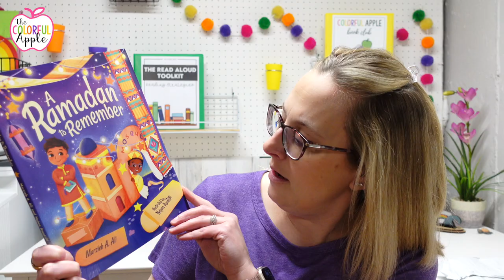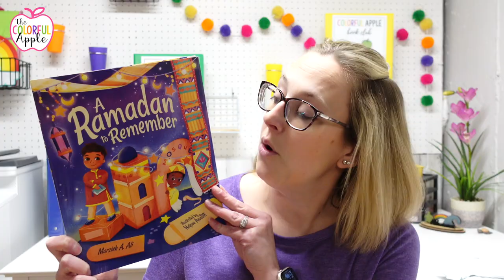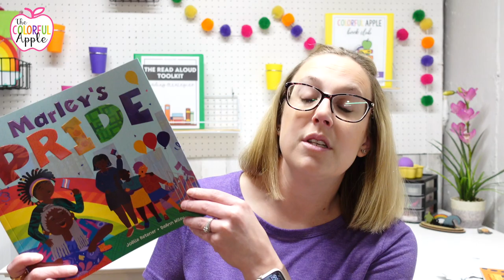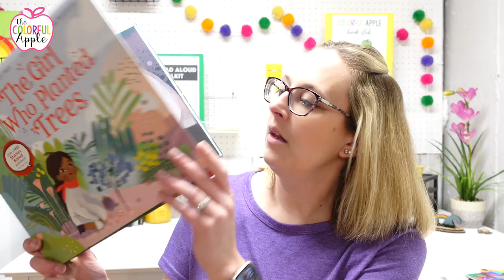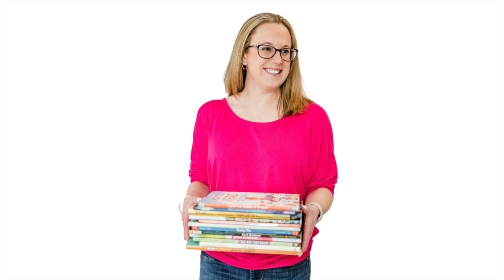Read Aloud Book Mail! | Brand New Picture Books | April 2024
I got some books in the mail to share with you!

📚NEW BOOKS:
- Aloha Everything
- The Girl Who Planted Trees
- Marley's Pride
- Old Clothes for Dinner?!
- A Ramadan to Remember

Sara :)